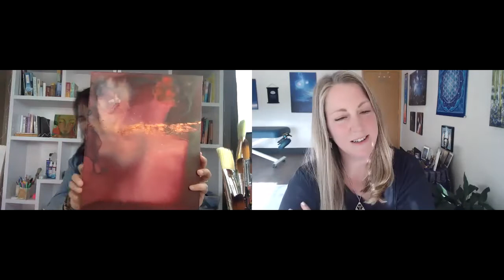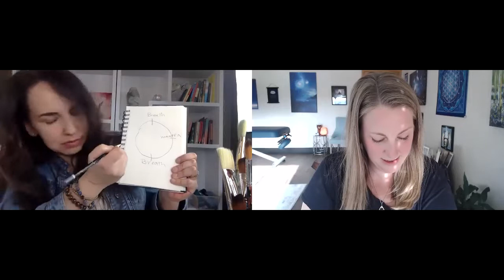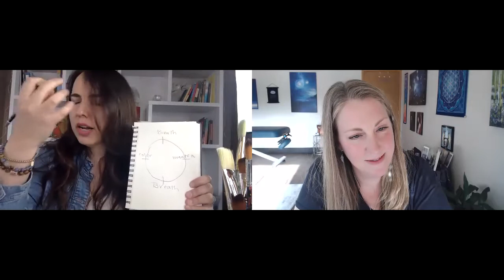Homa's Story 4/7/20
Homa Nekoorad is a graphic designer turned soul artist who teaches people how to create art intuitively.  Her work is gorgeous, and I've been dying to take a class from her in person, but instead I got the chance to talk with her about her spiritual path, her inner goddess paintings, how she sets the environment to facilitate her art, how she deals with her inner critic, the healing power of song, and how we can see the canvas as a portal.

Together we do several artistic meditation exercises - one called the circle of stillness, and the other using spirals and breath to move energy or calm energy.

on facebook and also on instagram @soul-paintwithhoma.